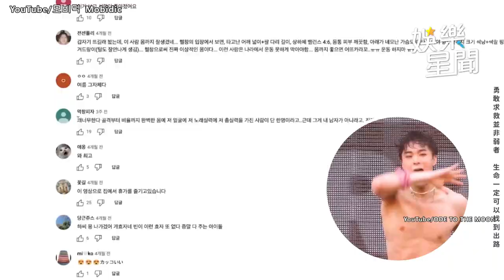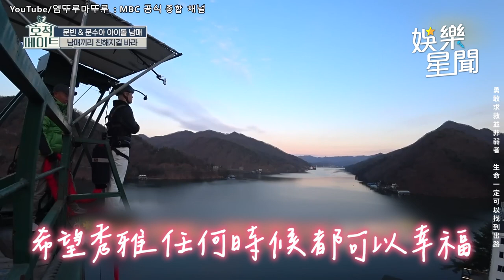ASTRO文彬直播透露：有點累了 許願妹妹「2023幸福」卻失約｜三立娛樂星聞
★影片00：37「自殺」身亡 更正為「警方初步排除他殺」